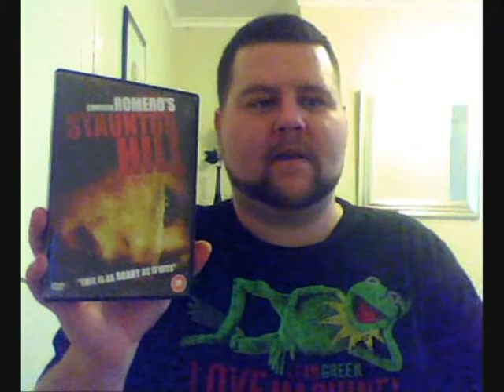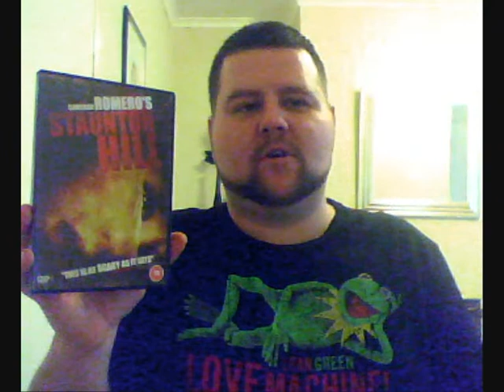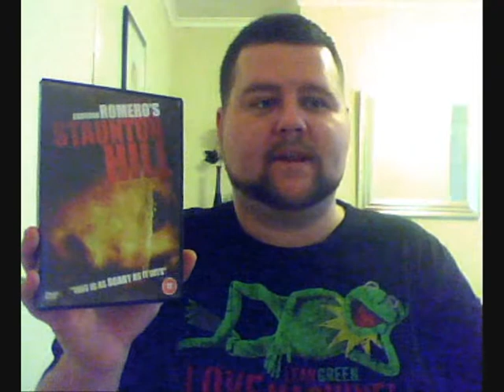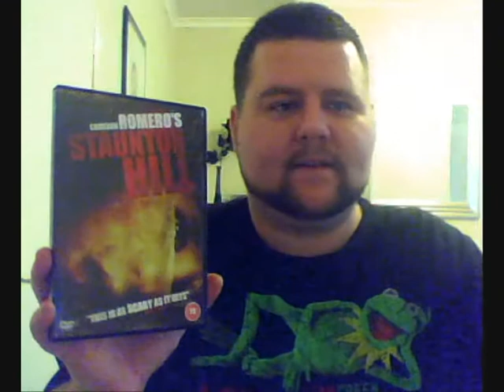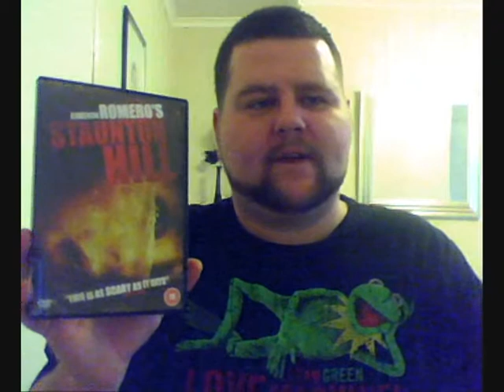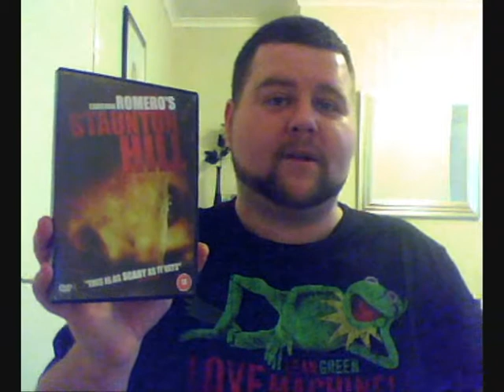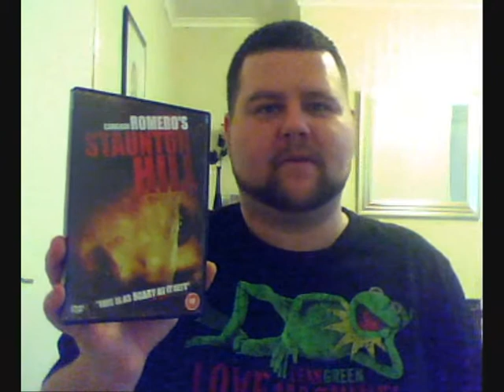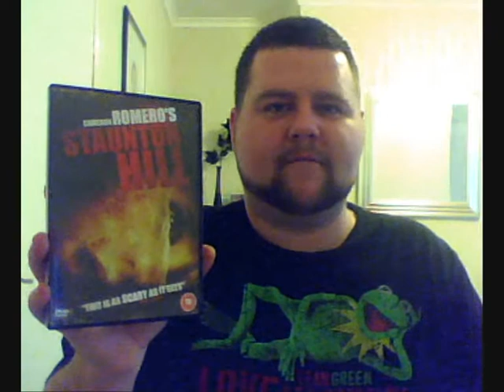Savini1979's Horror Reviews Episode 16 Staunton Hill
Savini1979's Horror Reviews
Episode 16
Staunton Hill (2009)
Dir: Cameron Romero
Pro: Christofer Lombardo
Writer: David Rountree
Cast: Kathy Lamkin , Sherry Weston , B.J. Hendricks , David Rountree
Synopsis: Its the fall of 1969 , and winds of change are blowing across America. But on a remote family farm in the hills of Virginia , a storm of evil has been brewing for years. Now for a group of young people hitchhiking to a rally in Washington DC , a detour to the nightmare homestead of the Staunton's will rip apart their young lives forever. A grisly secret is waiting. The raw terror is growing and the clan's brutal harvest is about to begin.